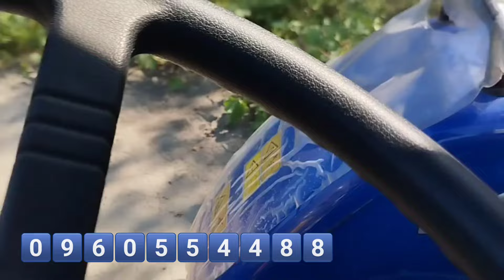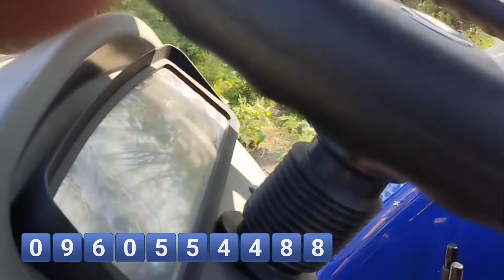таких вже не роблять - Ловол 354 22 року 🔥 на мостах з 50 уцінка є1шт